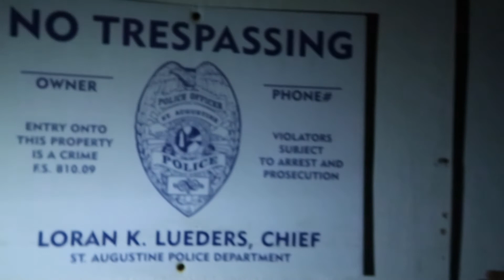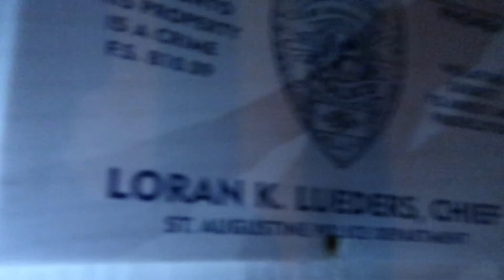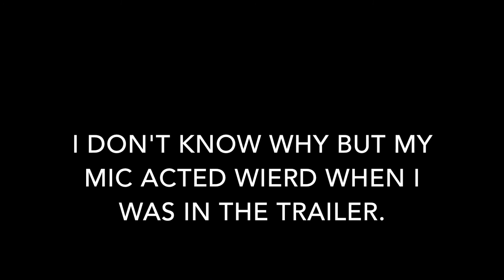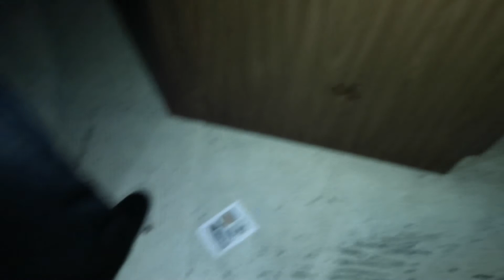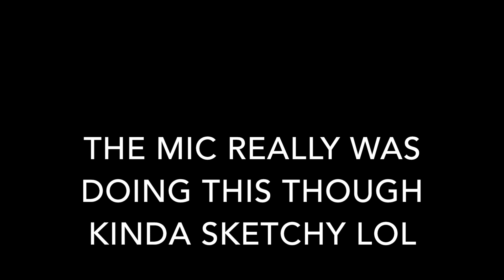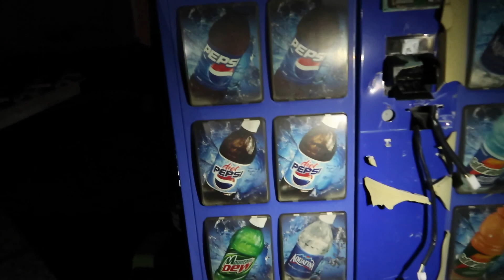DONT EXPLORE AN ADBANDONED FACTORY AT 3AM !!!!! GHOST NOISES ON CAMERA!!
Time to explore another abandoned building. But this time is a little different bc this time my mic picks up some strange sounds. Do you believe in ghosts???

On my channel you will see a lot of explosions, gun shooting, challenges, and dangerous explorations!!
My friends and I like to do extremely dangerous stuff and try and capture it all on camera for you guys !!